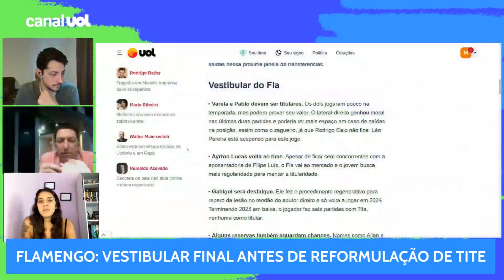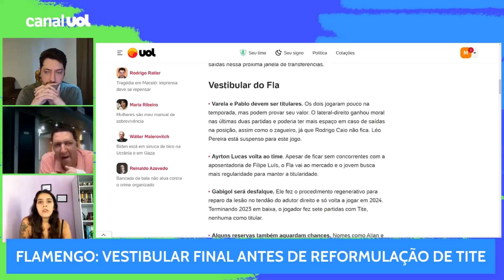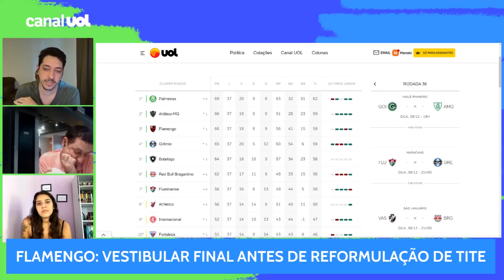PVC: 'PALMEIRAS PODE SER CAMPEÃO PELA SEGUNDA VEZ NA HISTÓRIA DE CAMISA BRANCA'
O Cruzeiro é o mandante do provável jogo do título brasileiro do Palmeirqs e entrqrá em campo de camisas azuis, calções e meias brancos. O Palmeiras precisará de contraste, pelas regras da CBF. Usará camisetas brancas, calções e meias verdes.

Se for campeão, este será apenas o segundo troféu da história palmeirense conquistado com seu uniforme alternativo. Isso vale para títulos de qualquer natureza, estaduais, Libdrtadores, Brasileirão unificado...